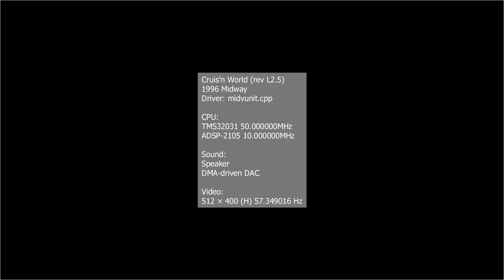Cruis'n World - Egypt Arcade Gameplay - SZ Valdes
One of my childhood's favorite arcade games :)